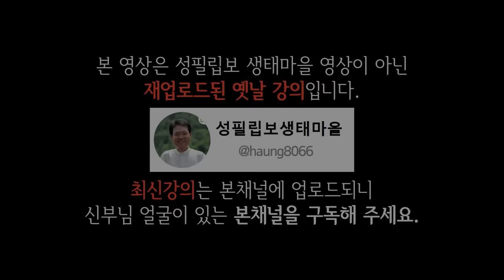가장 가까운 사람에게 배신 당하는 이유, 꼭 보세요 l 60대이후 행복하게 사는 법 l 뼈때리는 인생조언 l 황창연 신부님 행복특강 l 인생철학 l 인생명언 l 힐링 l 강연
신부님의 강의에 이어서 가장 가까운 사람에게 배신 당하는 이유에 대해 들려드리겠습니다.
감사합니다.

🕐 타임라인 🕐
00:00 하이라이트
05:54 황창연 신부님 행복특강
48:49 가장 가까운 사람에게 배신 당하는 이유
01:04:08 나오티비 견해
01:04:20 반복재생(필요한 분들만 들으세요)